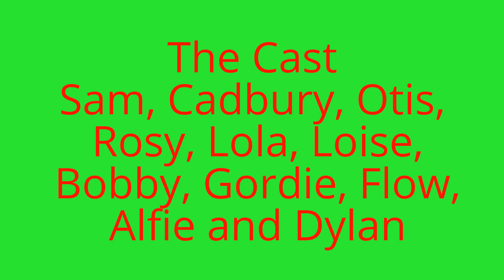Video of today's walks 08/12/2014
Sam, Cadbury, Otis, Rosy, Lola, Loise, Bobby, Gordie, Flow, Alfie, Dylan, Pip, Poppy and Balarna